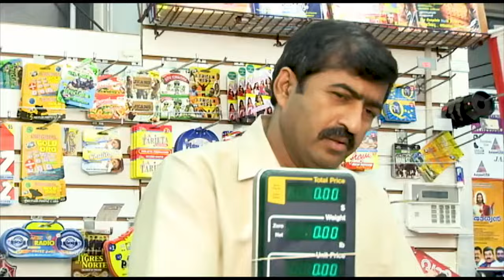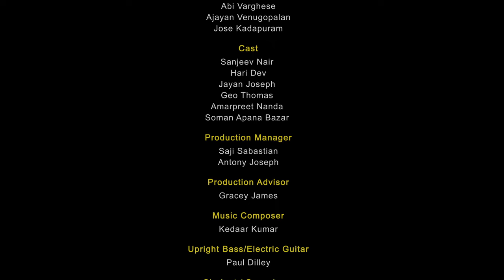Akkara Kazhchakal Ep 34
EP 34:  Job Search. Car Search. Wife Search.

The Bachelors are in search for a more meaningful life.